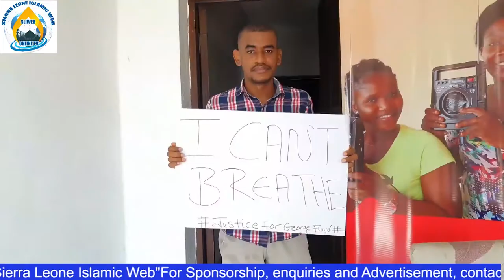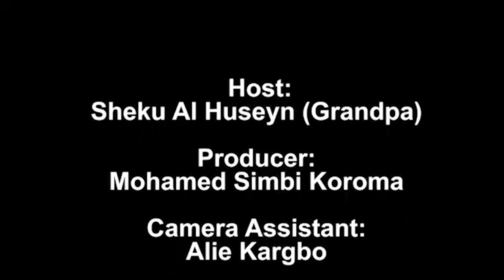SLIWEB ONLINE TV-The Muslim Chatroom (Episode 3)